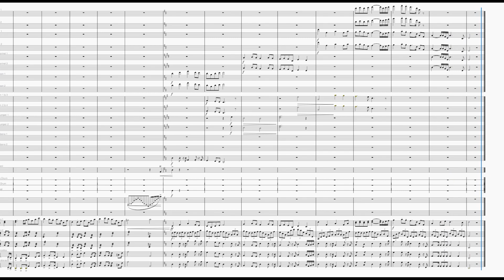Concept 5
sorry i havent been uploading anymore, ive been really busy with school and life in general so i dont have much time rn to do my hobby. but here's a little concept i made when i had that opportunity

p.s. tell me if the melody's been done before cause im not sure anymore... there's so much music out there... and i have a phobia when it comes to such things